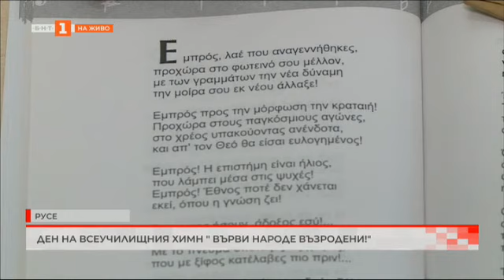ДЕН НА ВСЕУЧИЛИЩНИЯ ХИМН "ВЪРВИ НАРОДЕ ВЪЗРОДЕНИ !" В РУСЕ 16.04.2024